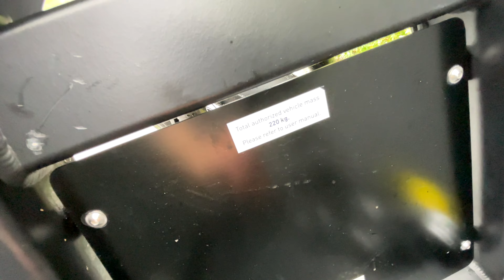Cube Cargo Hybrid als Autoersatz für junge Familie mit zwei kleinen Kindern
Was taugt das Cube Cargo Hybrid als Autoersatz? In diesem Video berichtet eine junge Familie mit zwei Kindern über ihre Erfahrungen mit dem Lastenrad von Cube. Dabei beleuchten wir die entstanden Kosten, die Vorteile und sprechen ebenso über die Dinge, die nicht so gut gelöst sind. Könntet ihr euch als junge Familie ein leben ohne Auto vorstellen? 🔥

🔺Kanal von Jasmin @ichdiejasmin

👕Meine Radbekleidung*
GORE Regenjacke
GORE Jacke
GORE Stirnband
GORE Windstopper
GORE Mütze
GORE Halstuch
GORE Shirt
GORE Radhose
GORE Regenhose
GORE Hose
GORE Überschuhe

⚡️ Mein Zubehör fürs E-Bike*
IXS Helm
Schwalbe Reifen
ABUS Faltschloss
Ortlieb Fahrradtaschen
Gefederte Sattelstütze
Multitool Werkzeug

⛺️ Meine Campingausrüstung*
Isomatten Therm-a-Rest
Zelte 2 Personen

📸 Meine Videoausrüstung*
MacBook Pro 14
iPhone 15 Pro
Adapter iPhone / Mikrofon
Rode Standmikrofon
GoPro Brustgurt und Shorty
GoPro Stativ Shorty
GoPro Flexklemme
SP Connect Halterungen
Drohne DJI Mini 4 Pro
Powerbank Anker

Manchmal kann es sein, dass ich aus Verfügbarkeitsgründen nicht das ganz konkrete Produkt angeben kann. Über die Links kommt ihr aber zu Produkten die zum einen sehr ähnlich und zum anderen permanent verfügbar sind. Falls ihr konkrete Fragen zu den Produkten habt, schreibt mir gerne eine Mail 💪🏼